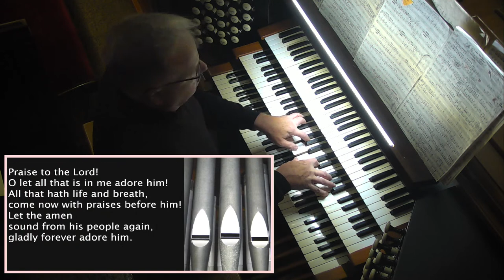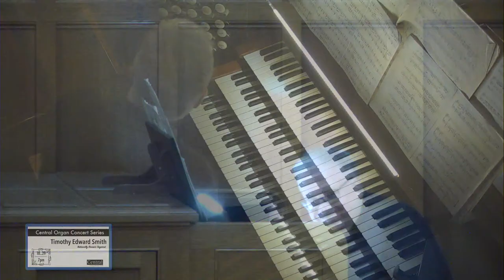Friday, October 29, 2021; 7pm.; ORGAN CONCERT LIVE!; CUMC, Endicott NY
Join the members and friends of the Central Church on Friday, October 29 at 7:00pm for an organ concert featuring nationally renowned organist Timothy Smith.

Tim recently led the completion of a major renovation of the church’s 1951 Moller pipe organ. He will show off the organ’s capabilities by playing selections by Johann Sebastian Bach, Giuseppe Verdi, Susanne van Soldt, Horatio Parker, Charles Gounod, and Léon Boëllman.

There is no charge to attend the program and as a part of the evening there will be a Question & Answer time with Tim!

Central’s in-building gatherings fully meet state and county Covid criteria. New York State protocols and CDC regulations continue to evolve, and Central’s practices change with them. Here’s what to expect:

   1. To maximize protection and prevent possible spread, Central requires wearing a mask at the church (including the sanctuary, except when seated), regardless of vaccination status. Alternating pew sections are roped-off to ensure social distancing. Masks are available for those who need them.

   2. All building entrances are open. Hand sanitizers are available at the sanctuary entrances. Social distance protocols and use of Friendship Pads for contact tracing continues.

Central UMC celebrates the diversity of all God’s people, believing all are created in God’s image and equally loved by God our creator.  We fully include all persons who enter our doors, regardless of sexual orientation, gender identity, race creed, age, economic status, physical status or mental abilities.